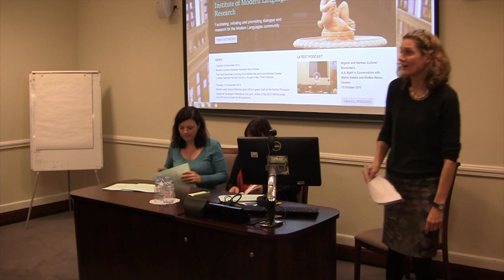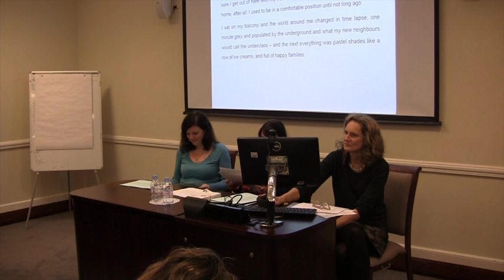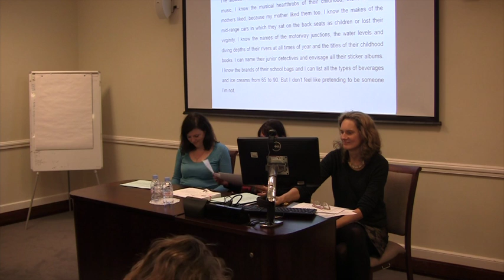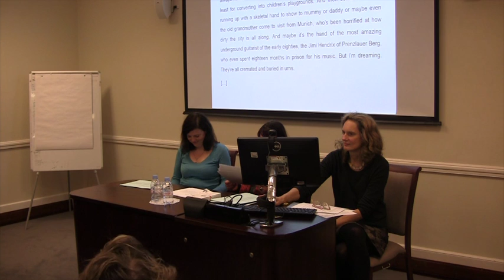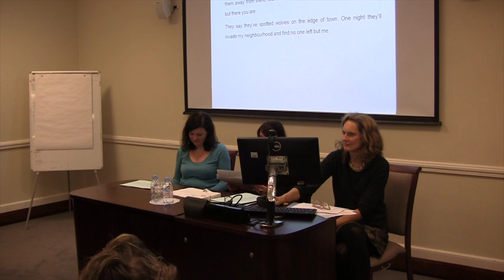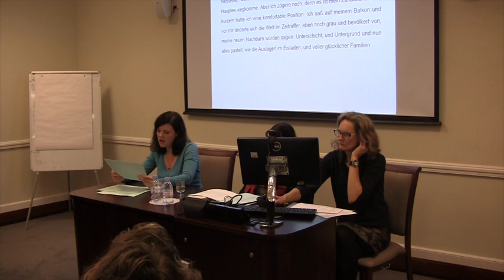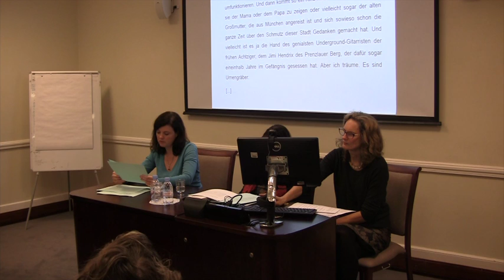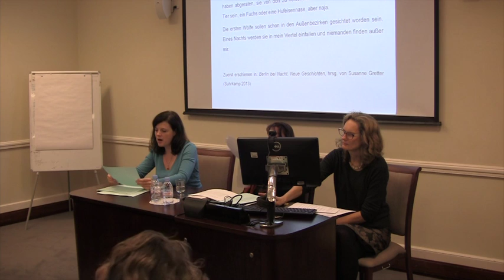Encounters: Writers and Translators in Conversation: Annett Gröschner and Katy Derbyshire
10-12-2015 Institute of Modern Languages Research

This event brings together the Berlin writer Annett Gröschner and her translator Katy Derbyshire. Whether in her essays, feuilleton pieces, short stories or her novels (Moskauer Eis [2002]; Walpurgistag [2011]), Annett Gröschner brings to life Berlin’s ‘Alltagsgeschichte’ and the city’s unique language, culture and atmosphere. She will be reading from her work and discussing with Katy Derbyshire the particular challenges it presents for translation.

The event will also be the culmination of an online translation competition organised in cooperation with the DAAD, the Goethe Institute and several regional German networks. Prizes will be awarded to the best translation of various passages from Walpurgistag.